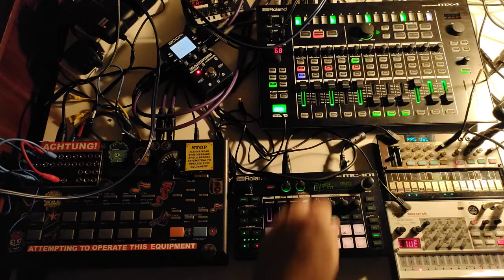Mon Onclé - A Massive Whopper In Your Pie Shop (Mrs Miggins French Fancy Mix Live)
mmmm I like pies almost as much as I like kick drums